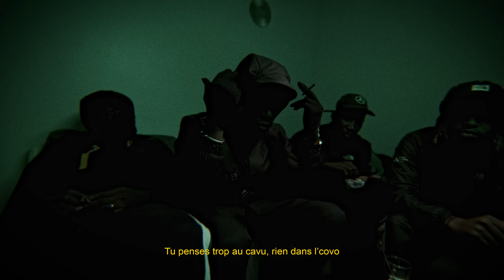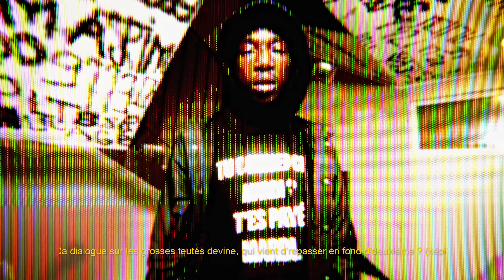Kamas Skuh - Freestyle (Hors Série) (Clip Officiel)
SKUH MUSIC ⭐⭐

Réalisation : Hustler Game
Beatmaker : Money Miners x Pinklin Beats